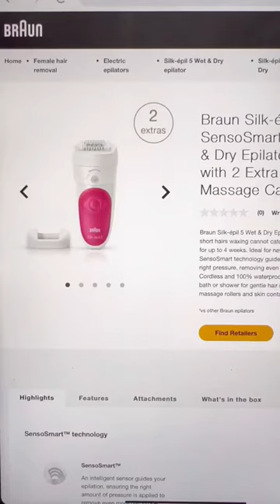Braun epilator epil 5 mini review